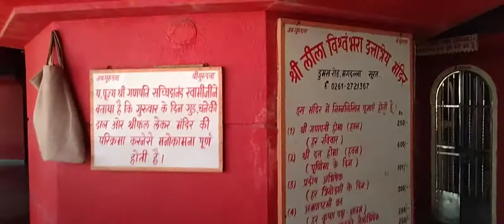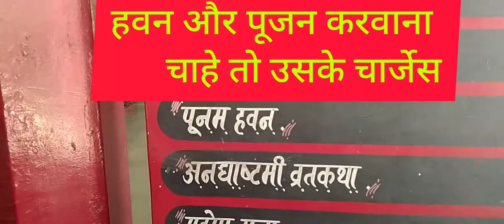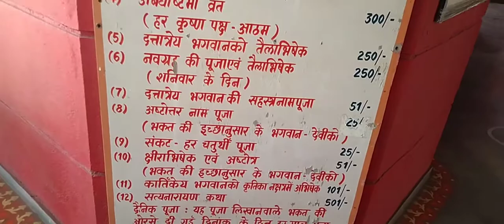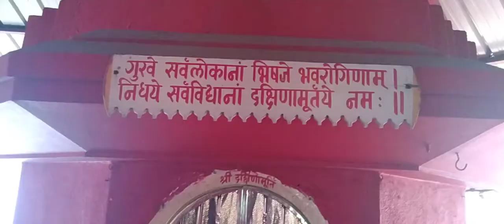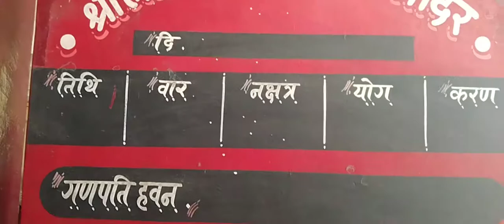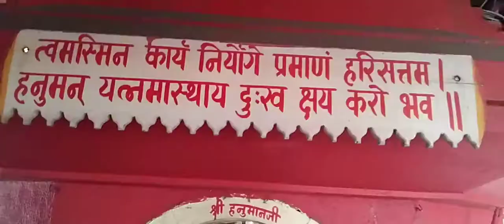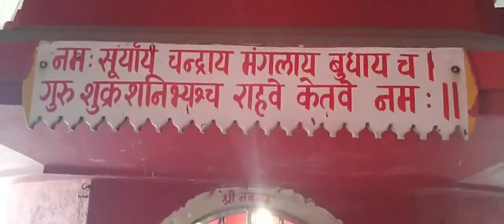इतिहास दत्तात्रेय मंदिर सूरत | दत्तात्रेय के कितने अवतार | दत्तात्रेय के प्रमुख मंदिर कौन से हैं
surat Dattatraye mandir rakesh khanna surat
surat Datt mandir
surat datttatraye temple
surat datt temple
shree leela vishambhra datt mandir surat
shree kshetra datatraye mandirvtemple